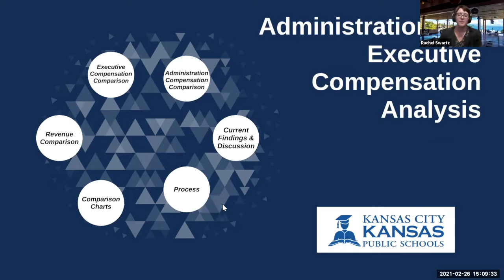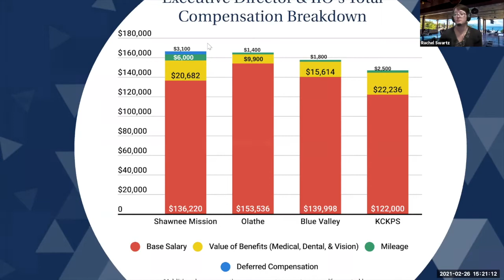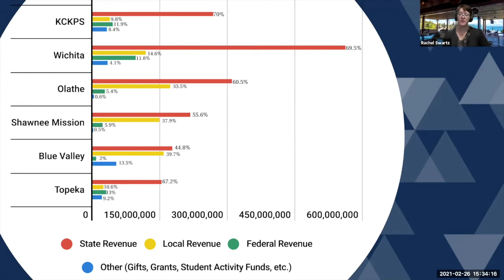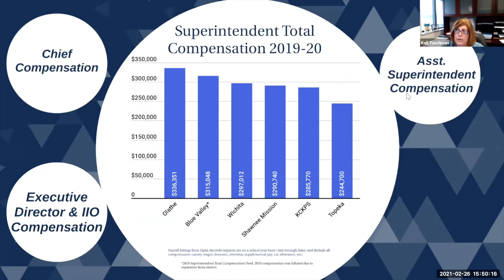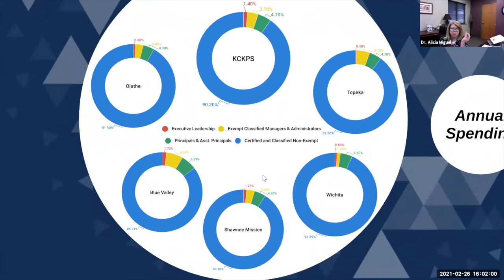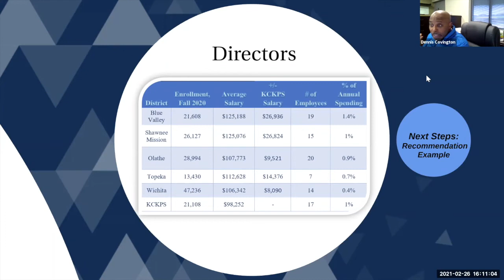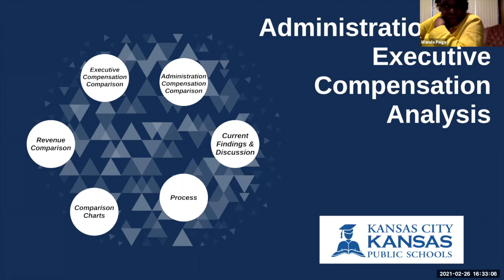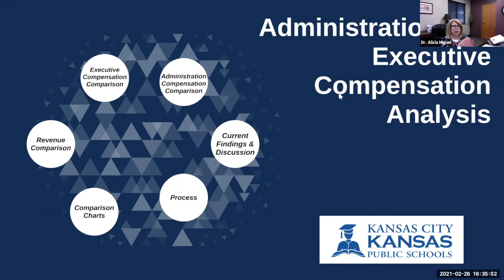KCKPS Board of Education Special Meeting 2.26.21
This meeting was conducted via Zoom due to Covid-19 social distancing rules.